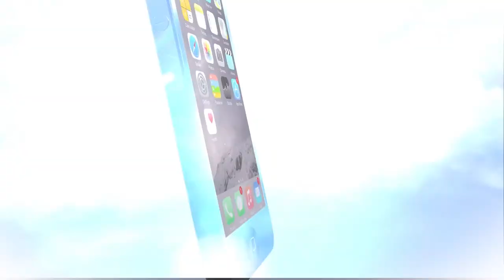Jesse Camacho talks about being part of the Savini Squad in Locke and Key on Netflix!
Jesse Camacho makes his Popternative debut to chat about his role in the hit Netflix series Locke and Key!